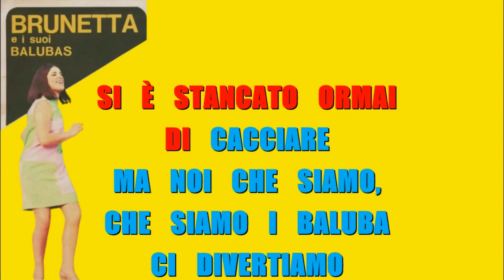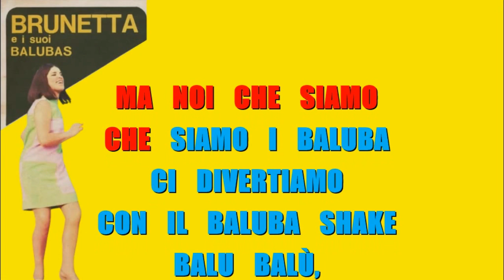BRUNETTA - BALUBA SHAKE KARAOKE FAIR USE 1966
BASE DEVOCALIZZATA

IL LEONE È ANDATO
A DORMIRE
SI È STANCATO ORMAI
DI CACCIARE
MA NOI CHE SIAMO,
CHE SIAMO I BALUBA
CI DIVERTIAMO
CON IL BALUBA SHAKE
PIANGONO LE STELLE
NEL CIELO
PIANGE IL COCCODRILLO
DA SOLO
CI DIVERTIAMO
BALU BALÙ,
BABBALUBA SCEICH
BALU BALÙ,
BABBALUBA SCEICH
BALU BALÙ,
BABBALUBA SCEICH
BALU BALÙ,
BALUBA SCEICH, BALUBA !
A DORMIRE
DI CACCIARE
NOI CHE SIAMO,
CI DIVERTIAMO
PIANGONO LE STELLE
NEL CIELO
PIANGE IL COCCODRILLO
DA SOLO
CI DIVERTIAMO
BALU BALÙ,
BABBALUBA SCEICH
BALU BALÙ,
BABBALUBA SCEICH
BALU BALÙ,
BABBALUBA SCEICH
BALU BALÙ, BALUBA SCEICH,
BALUBA
A DORMIRE
DI CACCIARE
CI DIVERTIAMO
PIANGONO LE STELLE
NEL CIELO
PIANGE IL COCCODRILLO
DA SOLO
CI DIVERTIAMO
PIANGONO LE STELLE
NEL CIELO
PIANGE IL COCCODRILLO
DA SOLO …